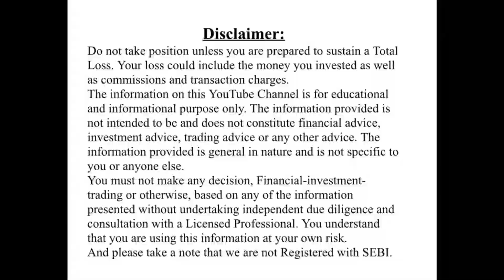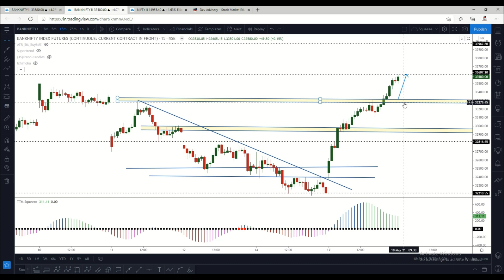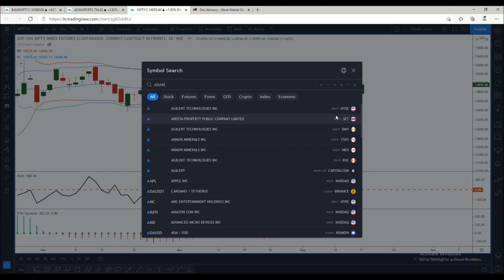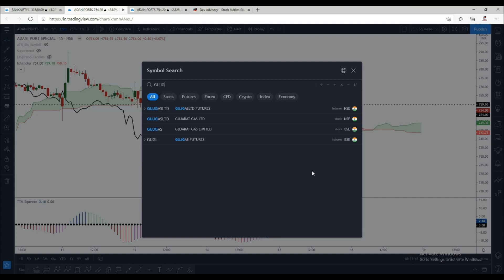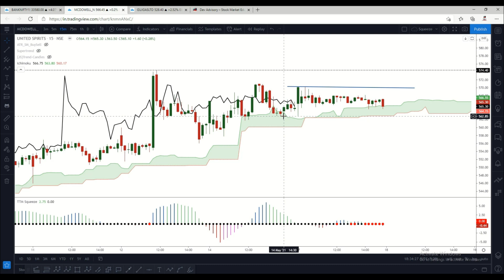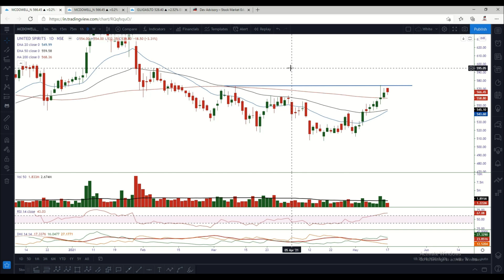Nifty & Bank Nifty Analysis And Stocks For Intraday Tomorrow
In this video I have discussed daily charts of Nifty & Bank Nifty as well as potential intraday plans for both indices. Also few stocks for intraday have been discussed.